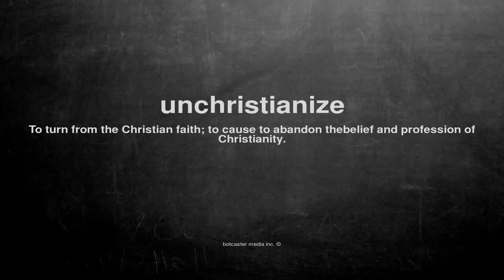What does unchristianize mean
What does unchristianize mean in English?